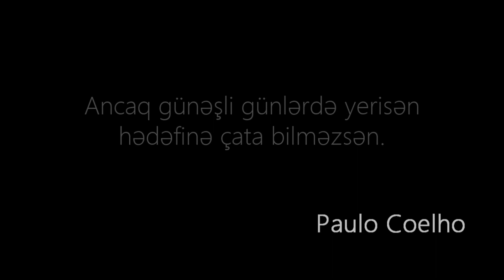Qaranlıqdan Zəfərə - Short Documentary Film